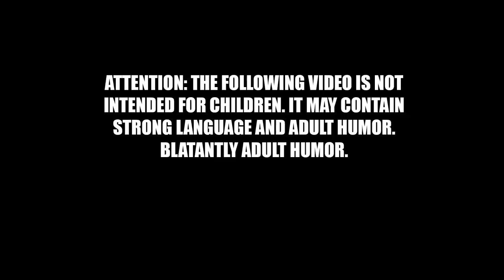How KK RUINED Boba Fett & Drove Favreau Away EXPOSED | Multiple Sources Speak OUT At LAST!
Kathleen Kennedy and Jon Favreau hate each other at this point according to rumors, and now sources have come forward with details of the incident that moved tensions to the boiling point and, in the process, helped ruin Book of Boba Fett! Here is what sources are saying is going on inside Lucasfilm!

Please subscribe to this channel and click on the notification bell to get updates when videos get released, and if you really like what you see, consider becoming a channel member!  You get access to exclusive livestreams, custom emojis, and the chance to talk directly to Doomcock!  Here's the link to join: